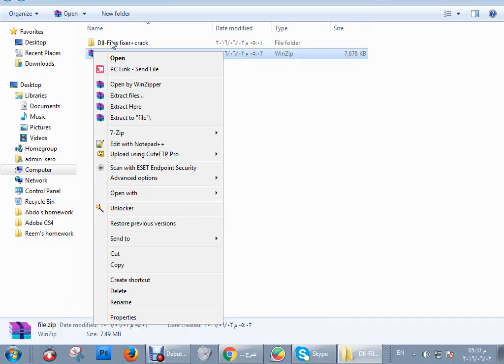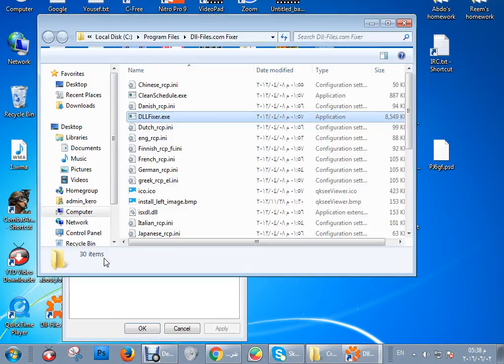شرح كيفية تحميل وتسطيب وتفعيل كراك مدى الحياة لبرنامج Dll-Files Fixer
رابط البرنامج بالكراك    7.5 ميجا
mega.nz
رابط اخر للتحميل
mediafire